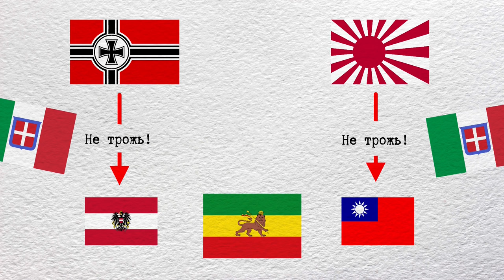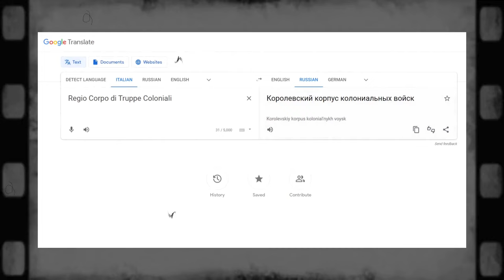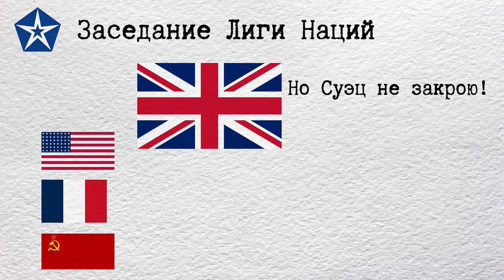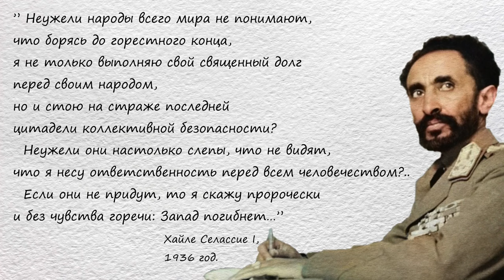Итало-Эфиопская война на карте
Военный конфликт между Италией Муссолини и африканской глубинкой — Эфиопией. Когда она уже давала итальянцам отпор и вот, спустя 40 лет, Италия хочет взять реванш...
→ Подготовка Эфиопии к войне
→ Ход Итало-Эфиопской войны
→ Что стало с эфиопским императором Хайле Селассием?

⏳ ТАЙМ-ЛАЙН
0:00 – Введение
0:24 – Историческая справка
1:26 – 1935 год
5:13 – 1936 год
10:31 – Благодарю за просмотр!

Вторая Итало-Эфиопская война произошла в 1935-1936 годах между Италией и Эфиопией. Этот конфликт был вызван желанием Италии увеличить свои колониальные владения в Африке. Война продолжалась около года и закончилась победой Италии. В результате войны Эфиопия потеряла свою независимость и стала колонией Италии.
Этот конфликт был одним из примеров того, как европейские державы использовали свою военную мощь для порабощения африканских народов. Война также привела к множеству жертв среди населения Эфиопии и разрушению инфраструктуры страны.
Вторая Итало-Эфиопская вызвала международное осуждение, и Лига Наций ввела экономические санкции против Италии. Однако, санкции не оказали серьезного влияния на Италию, и война продолжалась до тех пор, пока Италия не достигла своих целей.
Победа в этой войне стала настоящим "Африканским триумфом" для Бенито Муссолини. Был смыт 40-летний позор проигранной битвы при Адуа. А власть фашистов в Италии существенно укрепилась, что в дальнейшем стало прелюдией к началу Второй Мировой войны...

Здесь выходит исторический контент. В нем я стараюсь максимально просто и понятно рассказать о том или ином событии, изложив в удобном вам формате.